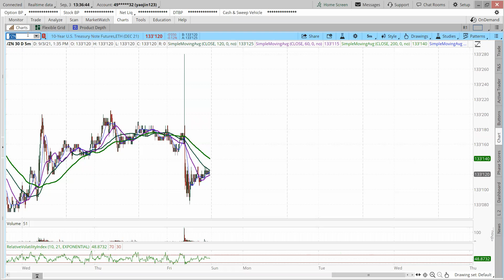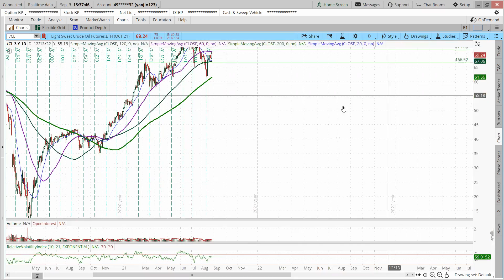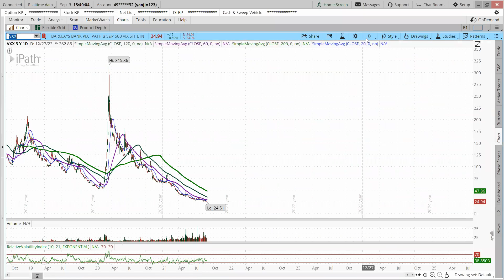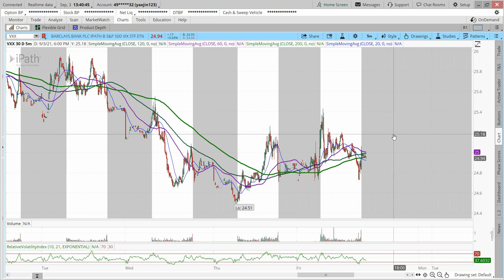多空分歧加劇，黃金國債反向走勢增加預期不確定性【Jackson收盤】